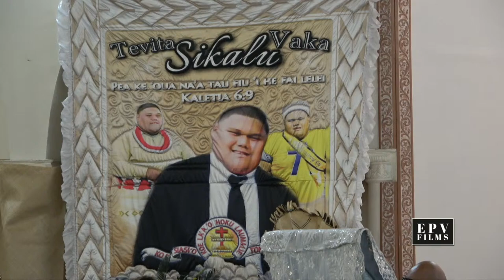( Part 1 ) Celebrating the Life of Tevita Sikalu Vaka